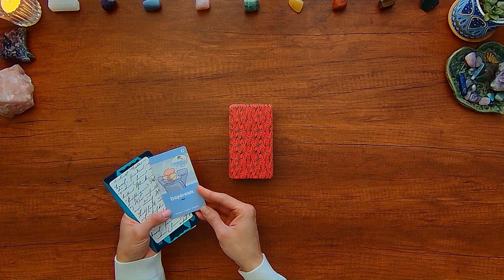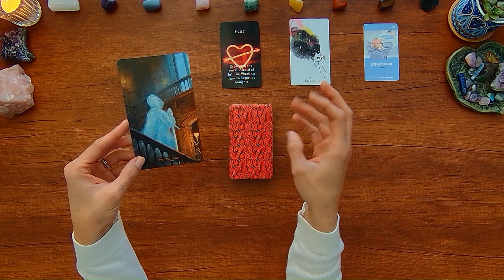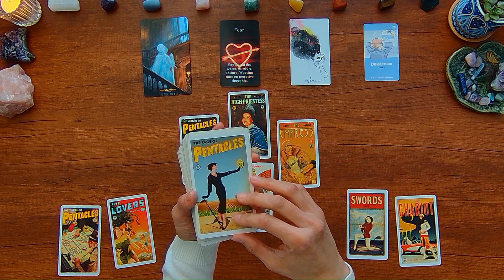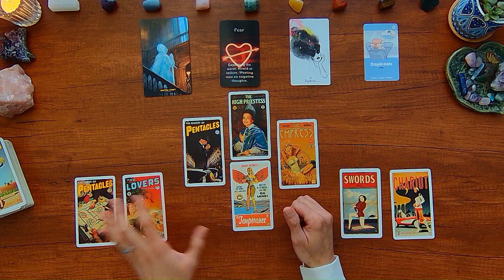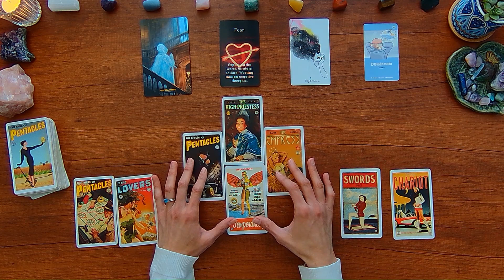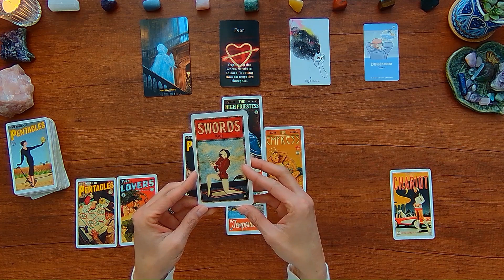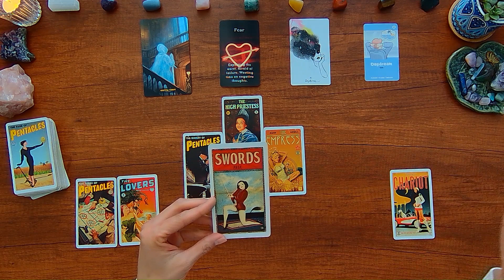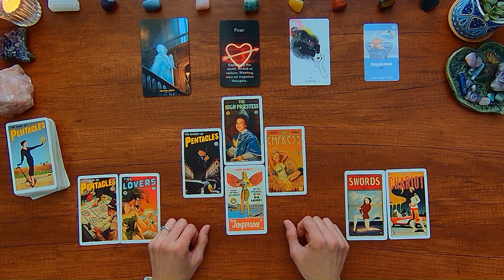Spilling Hot Tarot Tea On JUSTIN TIMBERLAKE & BRITNEY SPEARS DRAMA ☕💟📰 TITILLATING TABLOID TAROT 🔮✨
Tarot and oracle cards reading to unveil celebrity secrets in LOVE, DATING and SUPERCOUPLING that are bound to hit the tabloids and old scandals that still cause a stir.